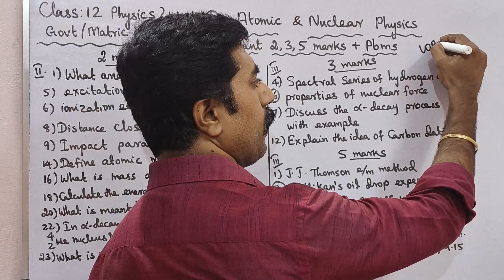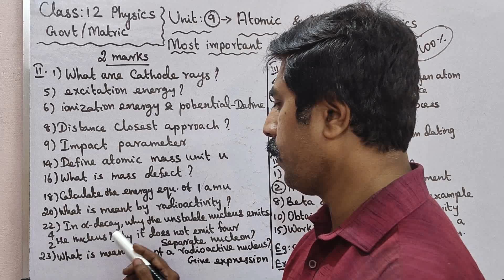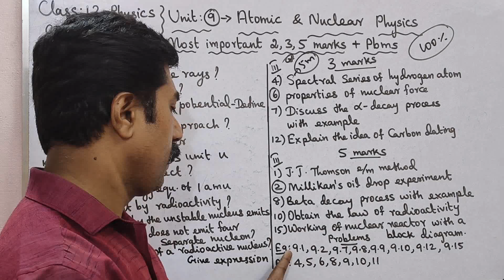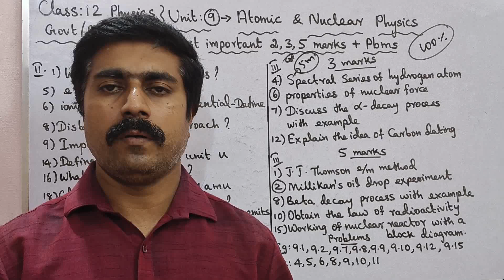12 Physics|Most|important|2,3,5 marks|Problems|Unit 9|Atomic & Nuclear Physics|sky physics